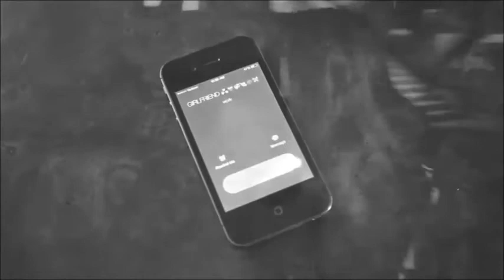First Base - Under My Thumb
A cover song done by the Toronto, Canada Band, First Base.

Note to Viewer: as a hobby, I create these videos and view on my laptop, full screen, volume jacked way up, with good headphones, it works for me, I hope you enjoy it.

An overdub production for use by students as a example of blending music with a subject related video using some basic re-editing & speed modification.